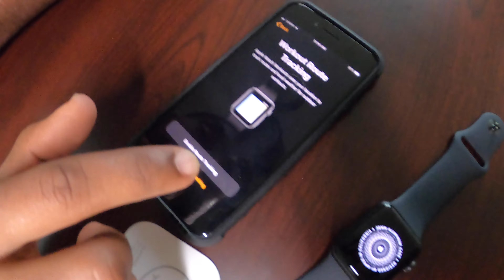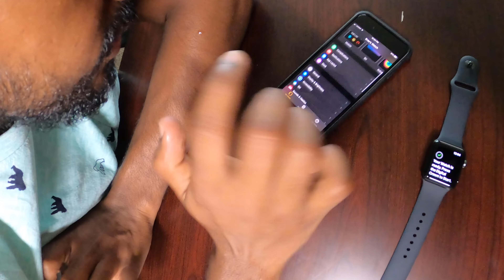Sreehari's New GIFT !!!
കിടിലൻ vlogs കാണാൻ ആയി ഈ ചാനൽ സബ്സ്ക്രൈബ് ചെയ്യൂ @VibeZon